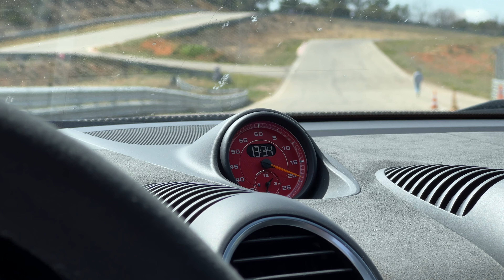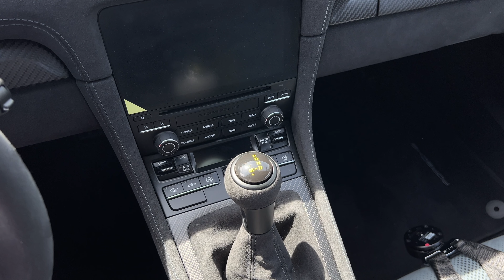ESSAI - PORSCHE CAYMAN GT4 RS : MIEUX qu'une GT3 RS ?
Aujourd'hui j'essaie l'une des Porsche les plus folles du moment, le Cayman GT4 RS et son flat 6 de 500ch !

00:00 - Intro
01:09 - Présentation extérieur
04:34 - Présentation intérieur
07:49 - Start Up & Sound
07:56 - Essai routier #1
08:40 - Les ressentis au volant
10:17 - Une GT3 RS plus confortable ?
11:00 - Essai routier POV
13:07 - 102 db dans l'habitacle !
13:26 - Comportement de la voiture
14:03 - Plus rapide qu'une GT3 RS ?
16:03 - Essai routier POV #2
17:17 - Les sensations à bord
18:57 - Le GT4 RS en ville
19:09 - Conclusion

Tu peux également liker et partager cette vidéo pour me soutenir.
Et puis moi je te dis à très bientôt pour une prochaine vidéo,
Ciao 👋